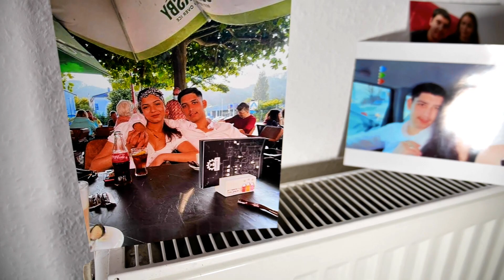1-Ci Bölüm Nişan Süleyman & Ünzüle Göttingen 27.03.2022 Fotovideo Ali Yambol GSM-015776934750